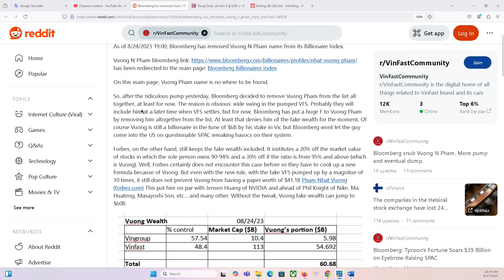TIN HOA KỲ VÀ VN 17/9/2024